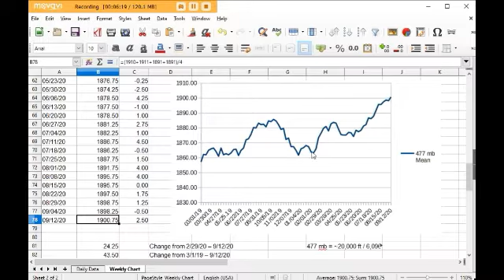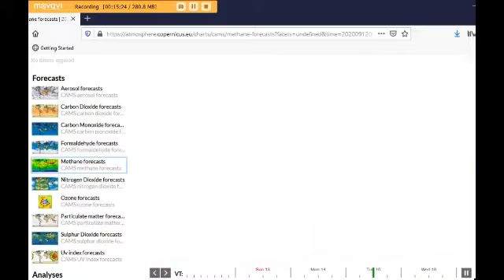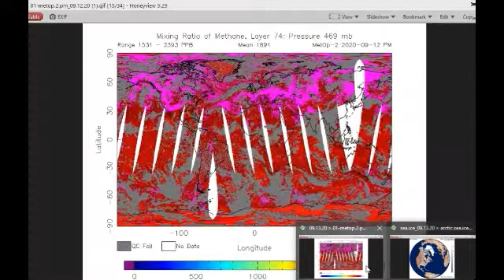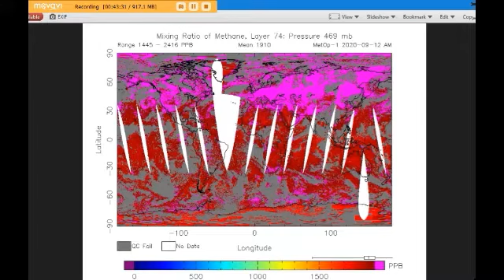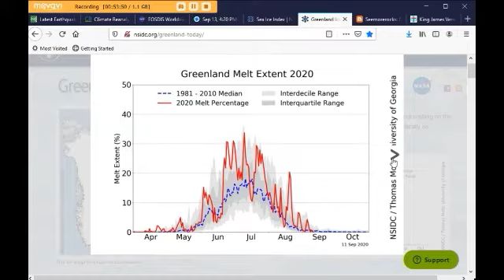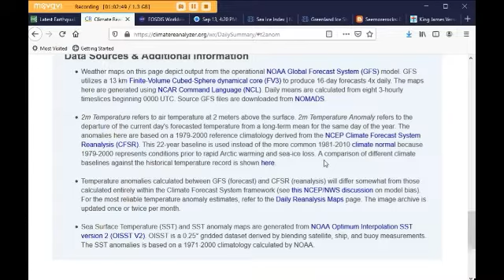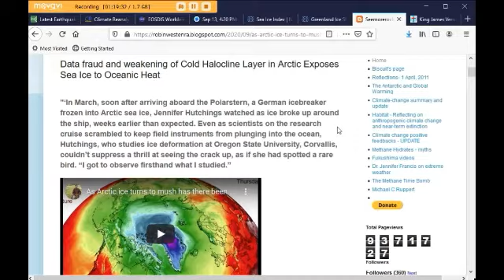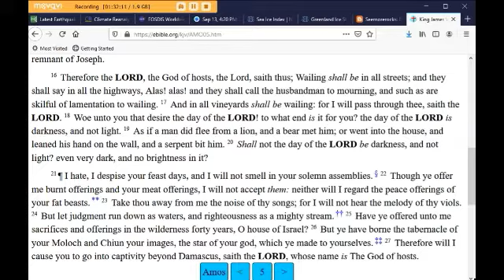Methane, Arctic Sea Ice & Climate Roundup with Margo (Sept. 13, 2020)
Margo reviews methane data from CAMS & NOAA for Saturday, 9/12/20. She also shows the current state of the Arctic sea ice and goes over other climate related items.

Time is short - get your spiritual houses in order. God bless everyone.
Peace,
Margo